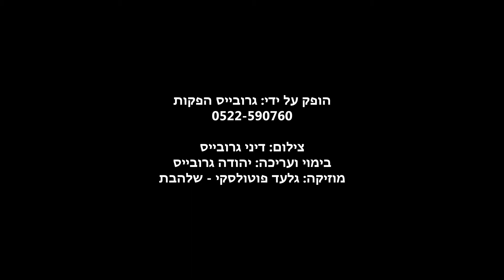פרשת בראשית | דברי תורה לשבת | מאת הרב נחמיה רוטנברג | רב סביון HD